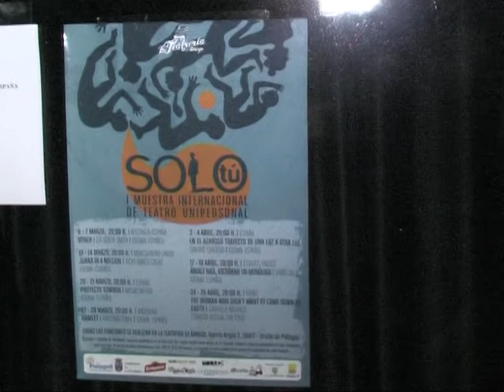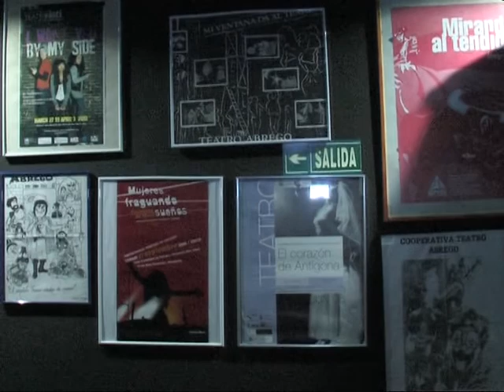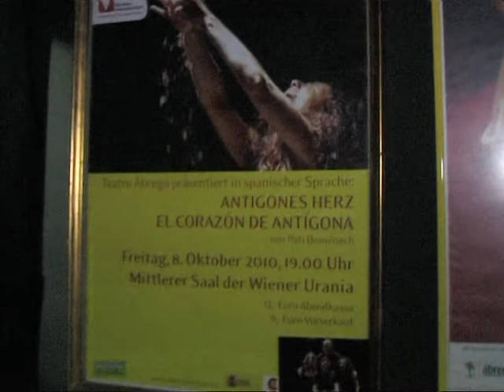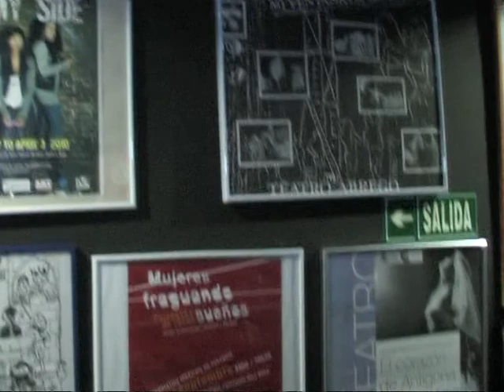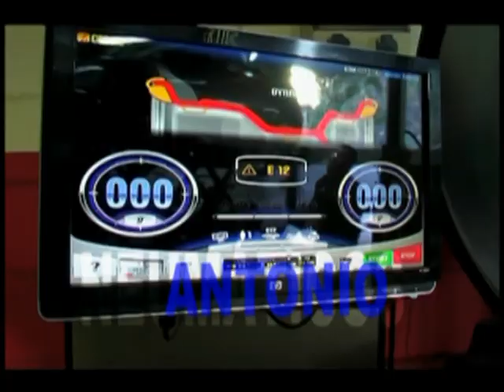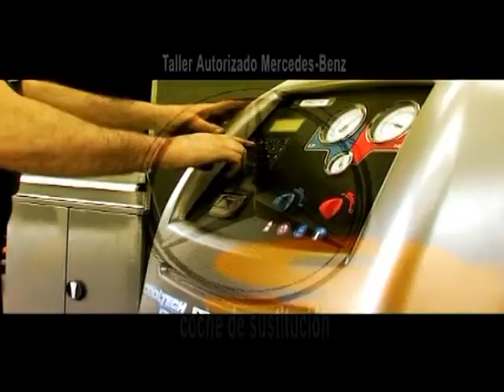Teatreria Abrego 2015 oruña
Teatreria de Abrego 2015 oruña